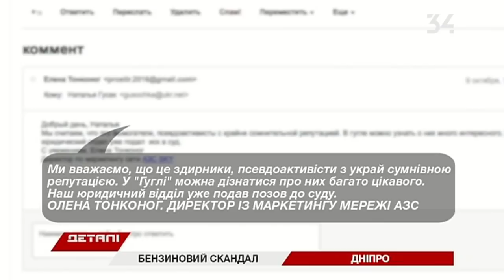В Днепре водители пострадали от некачественного бензина одной из сетей АЗС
Бензиновый скандал в Днепре. Из-за плохого горючего ломаются машины, жалуются водители. Ремонт обойдется минимум в 40 тыс. гривен. И добавляют - все заправлялись в одной сети АЗС. Но их руководство называет водителей мошенниками.